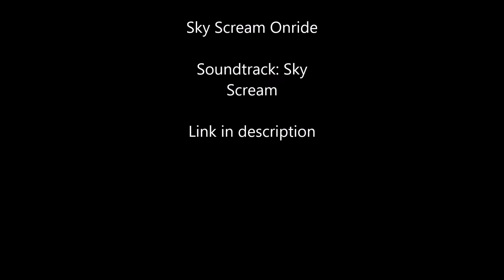Sky Scream HOLIDAY-PARK Onride [1080p, 60fps] Premier Rides Sky Rocket II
Sky Scream aus dem Holiday-Park in Hassloch (D) Onride

Name: Sky Scream
Park: Holiday-Park
Jahrgang: 2014
Länge: 263m
Geschwindigkeit: 99.8 km/h
Höhe: 45.7m
Hersteller: Premier Rides
Modell: Sky Rocket II